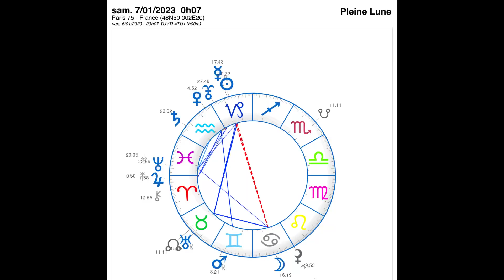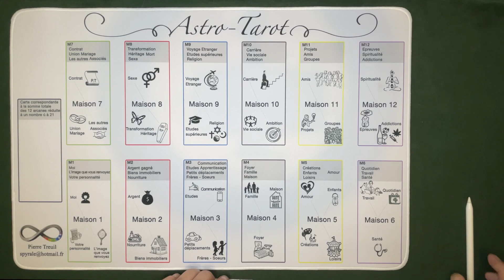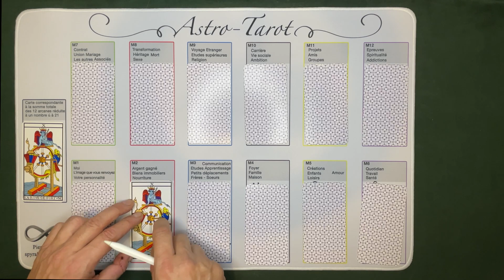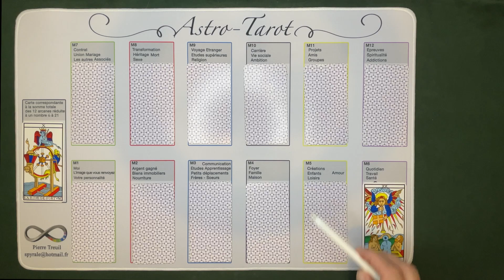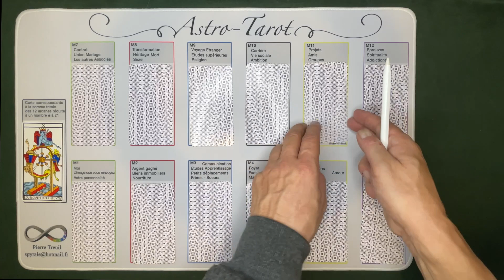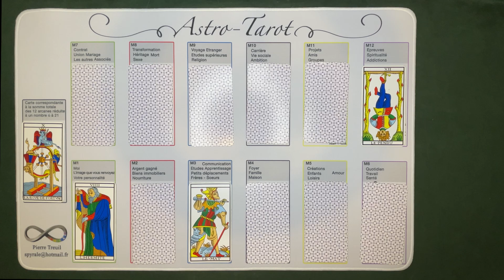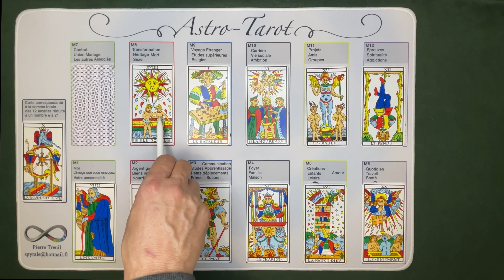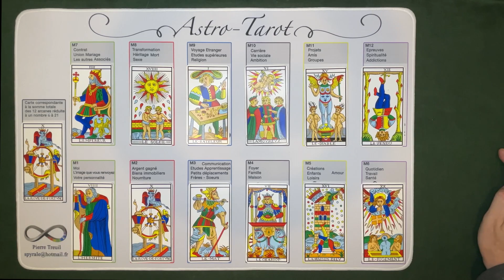Astro-Tarot : une première pleine Lune bien paradoxale.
Recevez des informations privilégiées ... rencontrez des planètes, des arcanes ... tous les jours dans le monde d'aujourd'hui d'hier et de demain...

💌 Interview par Alexis Lambin de Ła chaine "Les Sentiers du Réel"  : les symboles du tarot.

▪    " Tarot de Marseille : les 22 arcanes majeurs" (Niv.1).
▪    " Tarot de Marseille : Le Tarot Psychologique des 22 majeurs (Niv.2).
▪     " Tarot de Marseille : Les 16 Honneurs"
▪     " Tarot de Marseille : Les 40 mineurs"